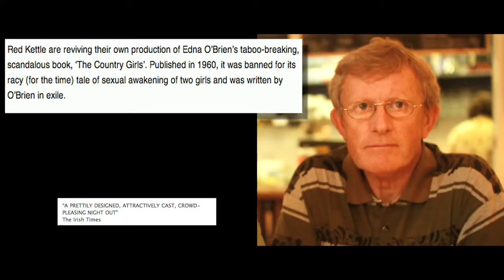The Country Girls Audience Reaction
Red Kettle Theatre Company Presents:

The Country Girls
By Edna O'Brien

Cork Opera House
Runs until Sat 14 June!
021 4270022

This wonderful, wild, funny and moving story that shocked the nation on its publication in 1960 has now been written for the stage by the author. This is a truly contemporary, highly theatrical, dramatic and free-flowing telling of this classic coming of age story.

It is the early sixties in a country village in Ireland. Kate and her attractive friend Baba are on the verge of womanhood and dreaming of spreading their wings in a wider world; of discovering love and luxury and liquor and, above all, fun.

With bawdy innocence, shrewd for all their inexperience, the girls romp their way through convent school to the bright lights of Dublin — where Kate finds that suave, idealised lovers rarely survive the real world.

**Please note that this production contains scenes of nudity**
Cork Opera House | For the best  in Irish and international concerts, comedy, theatre, dance, family